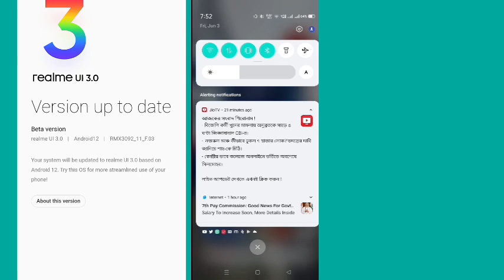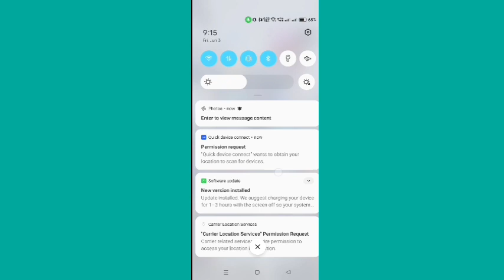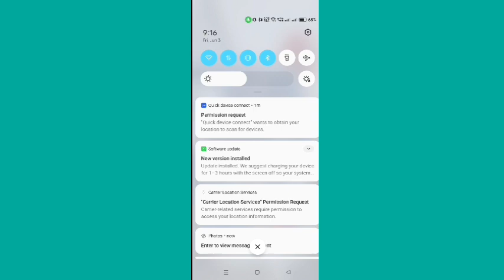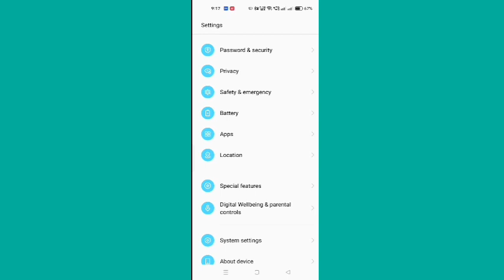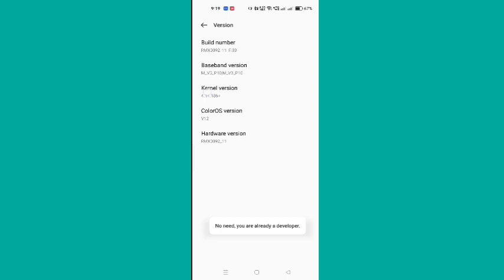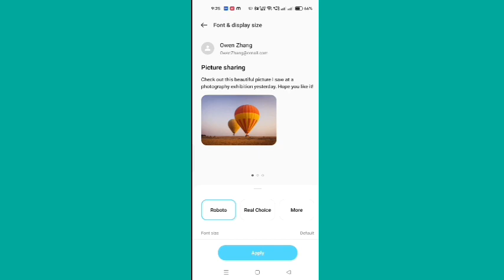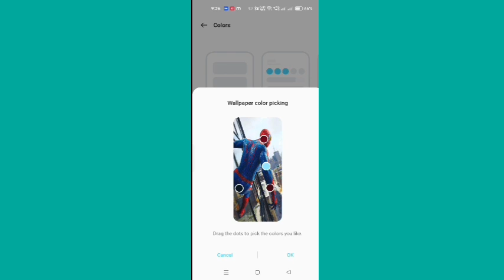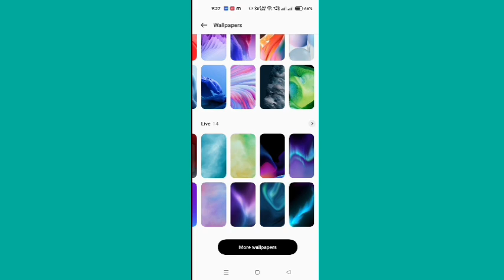Realme x7 realme UI 3.0 Update | Android 12 | Update Full Review | Features & Bugs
new update
realme x7
realme 8
realme x series
realme UI 3.0
ANDROID 12
floating window
background sound
youtube Off screen sound
feature after update

Note:-
Avi vi jn dosto ko Android 12 update nehi Mila unke liye ek video a raha hai full details ke shat
O video jarur dekhna kaise or kab mile ga full jankari mill jaye ga(15/06/22-16/06/22)